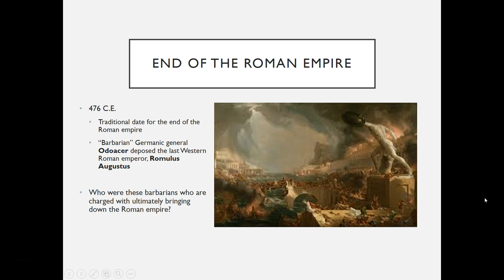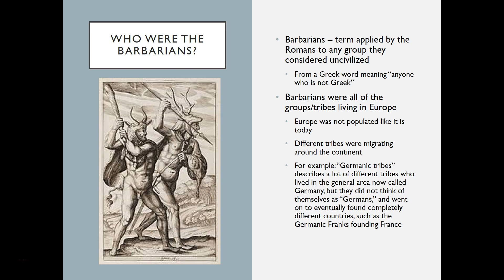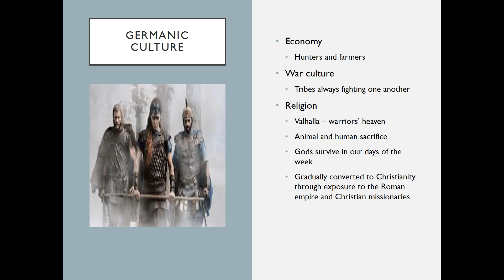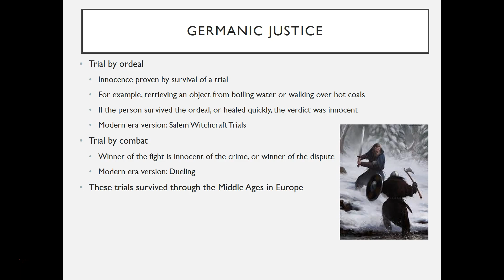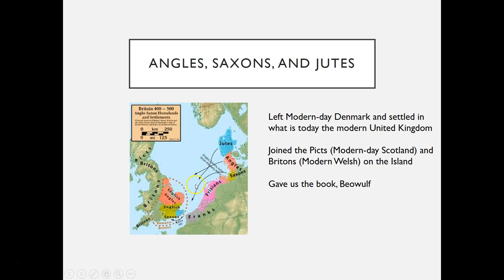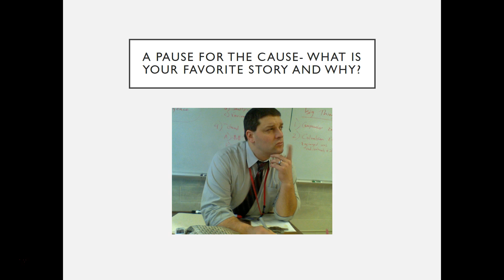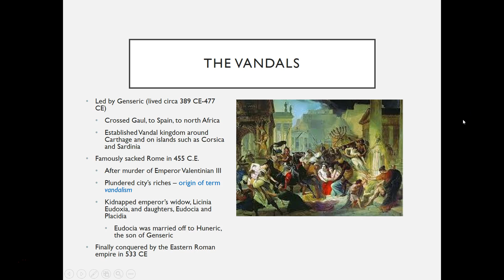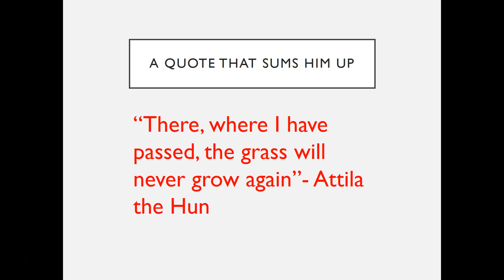Class #42: The Barbarians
This video explores the Barbarians (Roman word for non-Romans). These peoples were quite different than Romans, but their influence is still seen today.